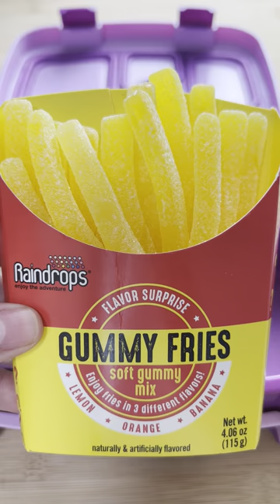Packing School Lunch *BIG FAT BURRITO*